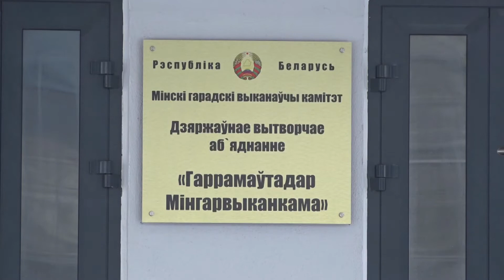Ямочный ремонт в Минске. Где и когда?